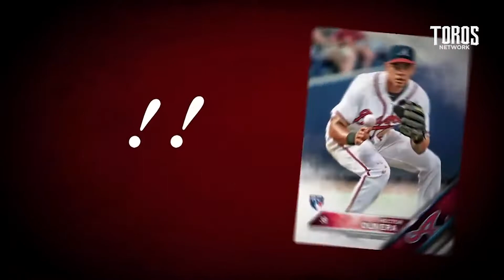Somos Toros 30 de Diciembre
En este programa especial recordaremos Campeón Zona Norte, Clases de Español con Roberto López y Miguel Peña, Double Play, Oscar Robles, El No No de Manny Barreda y Campeonato Serie del Rey, todo esto en este programa especial con lo mejor de la temporada 2017; Disfrútalo.